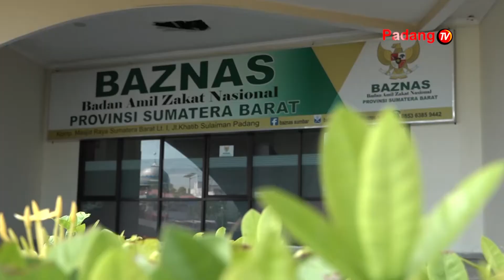Membayar Hutang - Kultum Baznas Sumatera Barat